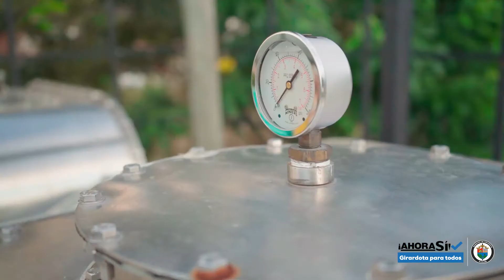Bolsas biodegradables obtenidas de la primera planta de tratamiento de aire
La administración municipal usará bolsas biodegradables obtenidas de la primera planta de tratamiento de aire en Colombia, lograda en convenio con la empresa Ecolair. Esta planta tiene una capacidad de tratar 56 toneladas de aire por día y captura materiales particulados removiendo hasta el 90% de los contaminantes del aire, dichos residuos son usados para la fabricación de bolsas completamente biodegradables.